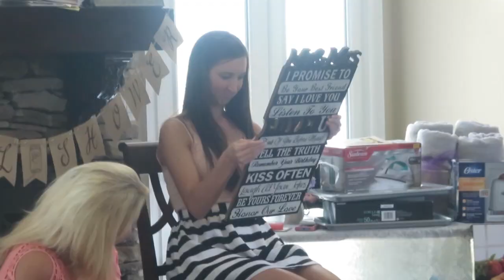TIME TO PAINT! │6•25•16 DAILY VLOG